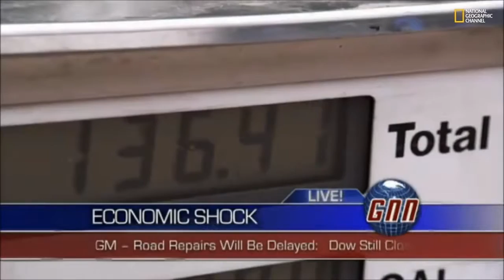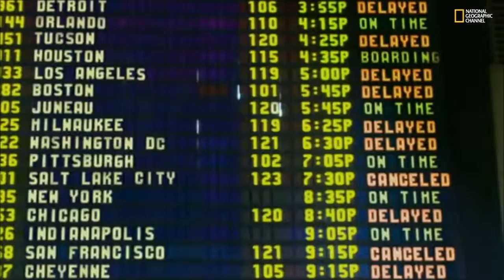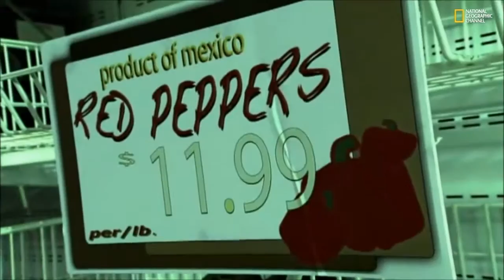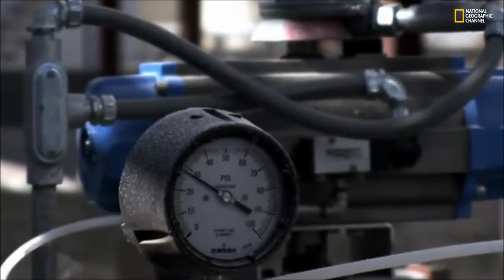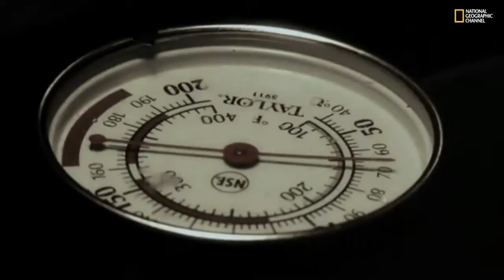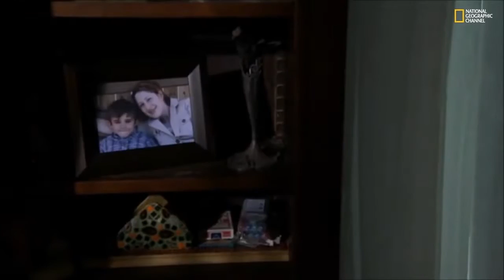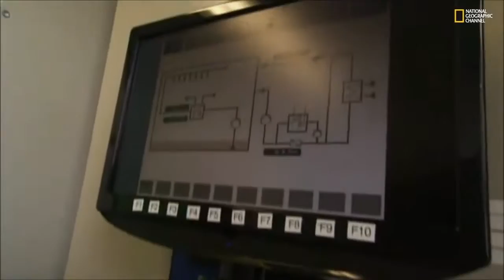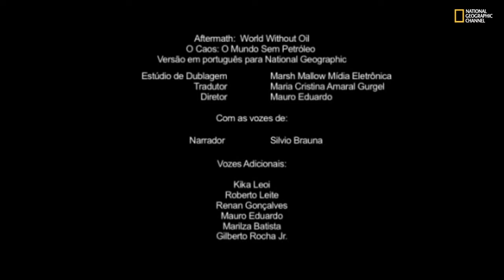O Caos O mundo sem petróleo